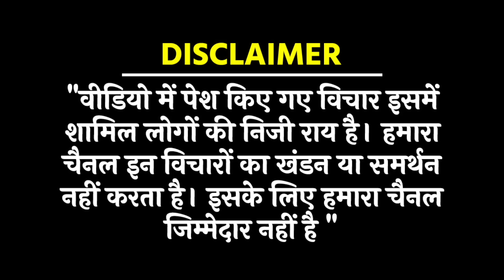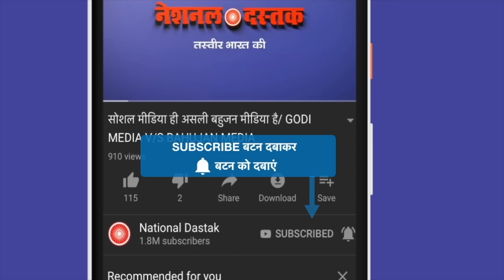महमूद प्राचा, भानूप्रताप को उठा ले गई पुलिस/NAVEEN KUMAR NANDAN ON BHANUPRTAP AND MAHMOOD PRACHA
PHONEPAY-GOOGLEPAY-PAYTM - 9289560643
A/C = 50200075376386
IFSC = HDFC0000314
Editor-MANUJ
Camera person-ASHISH